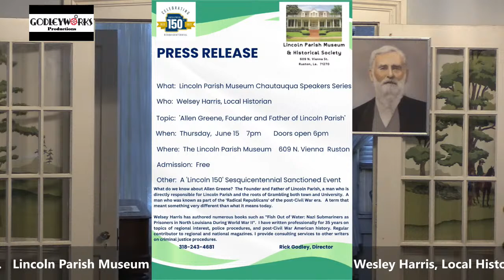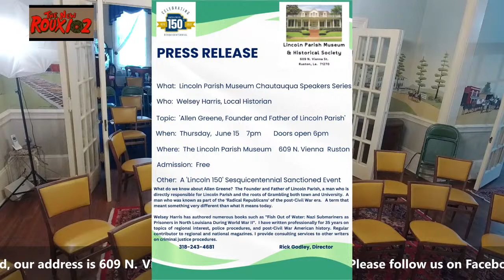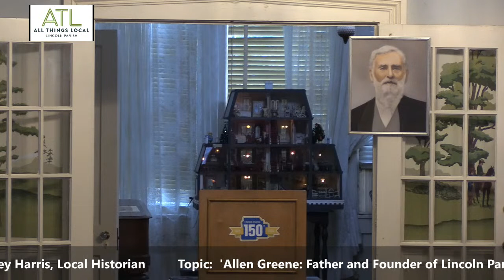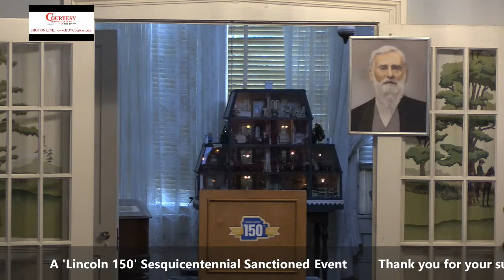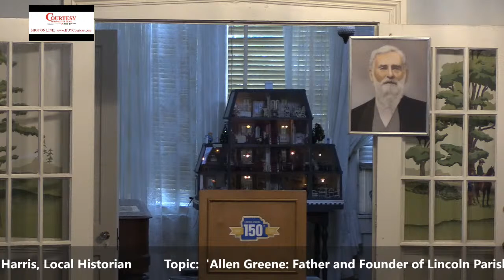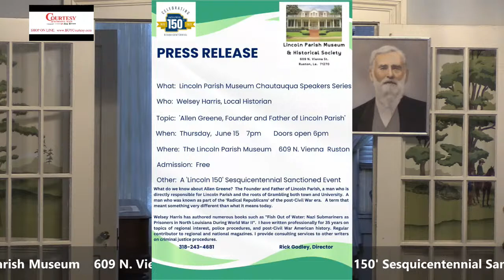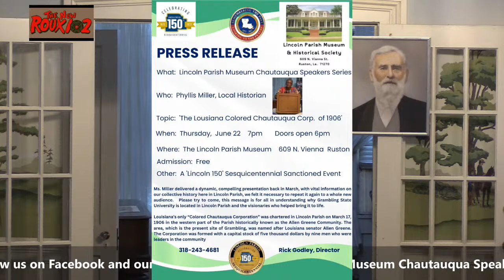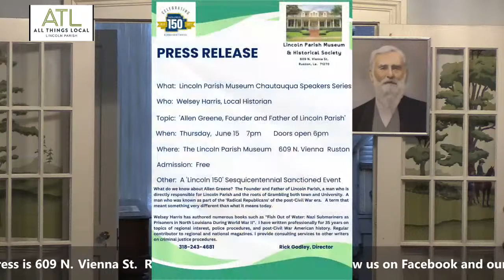Lincoln Parish Museum Chautauqua Speakers Series. Wesley Harris, Local Historian …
Rick Godey's Local Streaming Services

Bookmark for future streaming ops
If you can dream it, I can stream it.

To find out more how Rick Godley can help you grow your social media presence,